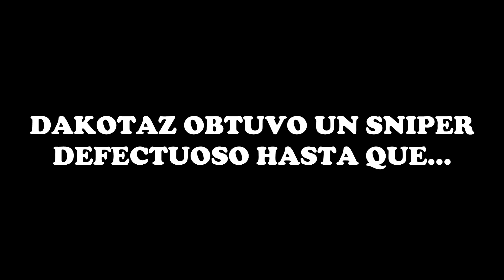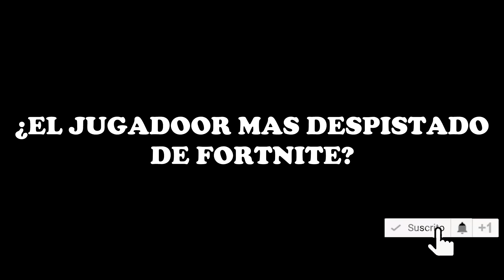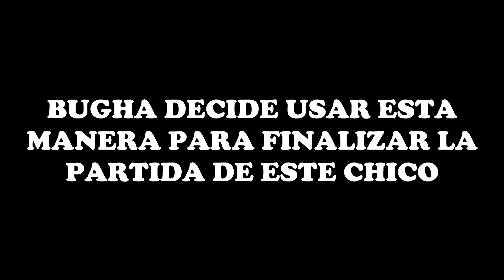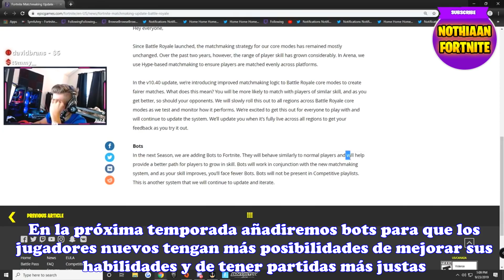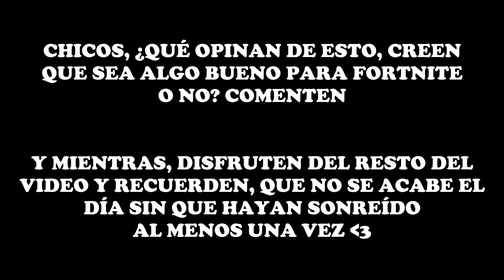STREAMERS REACCIONAN A *NUEVO* SISTEMA DE EMPAREJAMIENTOS Y BOTS EN FORTNITE! 😱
En este video Streamers reaccionan a nuevo sistema de emparejamiento y bots en Fortnite 😨 No olvides usar mi Código de Creador: ''Ganador'' en la tienda de Fortnite!!

(SUBTITULADO AL ESPAÑOL) STREAMERS REACCIONAN A *NUEVO* SISTEMA DE EMPAREJAMIENTOS Y BOTS EN FORTNITE! 😱

🔶 Para participar en los s0rte0s diarios de 1.000 pavos solo tienes que:

- Activar la campanita 🔔
- Comentar

El ganador se dará al final del video siguiente cada día!! (Tienes 48 horas desde que se sube el vidoe para reclamar tu premio, si no, se volverá a sortear) 😓 Por eso te recomendamos ACTIVAR Las notificaciones del canal (La campanita) 🔔

El video trata de : fortnite,fortnite daily moments, ninja fortnite, ninja, fortnite funny moments,fortnite best moments,fortnite daily,fortnite moments,fortnite best,fortnite funny,fortnite royale moments,fortnite fails,fortnite funny moments and fails,fortnite funny and wtf moments,fortnite funny fails,fortnite fails and wins,fortnite fails and wtf moments,fortnite fails and epic wins,fortnite wtf moments, fortnite video, tsm_myth, dakotaz, summit1g, cdnthe3rd, grimmmz fortnite, las mejores jugadas de fortnite, la nueva ninja, partida de ninja subtitulada al español, las mejores partidas de ninja, ninja ayuda a un noob a ganar su primera partida, primera partida de ninja en fortnite, ninja jugando con un noob, ninja victoria épica, fortnite en español, ninja hablando español, streamers reaccionan a nuevo sistema de emparejamientos y bots en fortnite